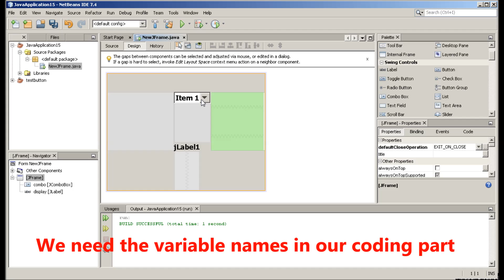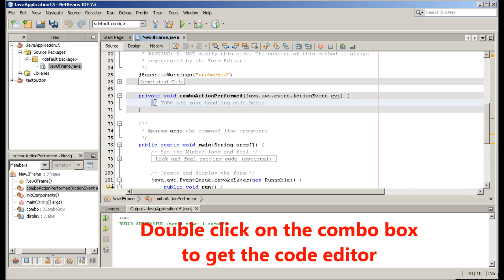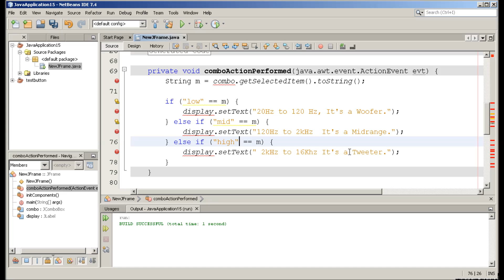Teaching Myself Java GUI the Sissy Way - Part 5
And the code:

 private void comboActionPerformed(java.awt.event.ActionEvent evt) {
String m = combo.getSelectedItem().toString();
if ("low" == m) {
display.setText("20Hz to 120Hz. It's a Woofer.");
} else if ("mid" == m) {
display.setText("120Hz to 2kHz.  It's a Midrange.");
} else if ("high" == m) {
display.setText(" 2kHz to 16kHz. It's a Tweeter.");